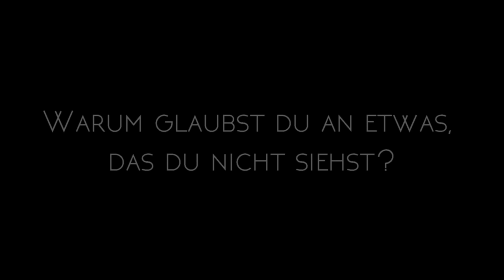Warum glaubst du an etwas, das du nicht siehst?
(Bei den Einstellungen können deutsche Untertitel aktiviert werden.)

„Ich glaube nur, was ich sehe!“ Dieser Satz hört man immer wieder mal. Weshalb gibt es Menschen, die doch an jemand glauben, den sie noch nie gesehen haben? Und könnte es sein, dass du auch schon mal an etwas geglaubt hast, obwohl du es nicht gesehen hast? Einige Antworten findest du in diesem Video.